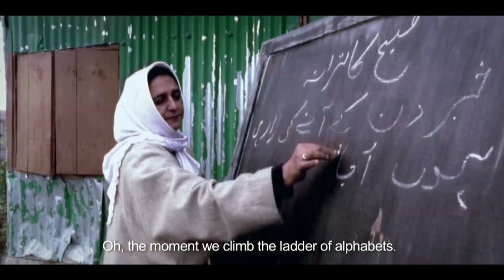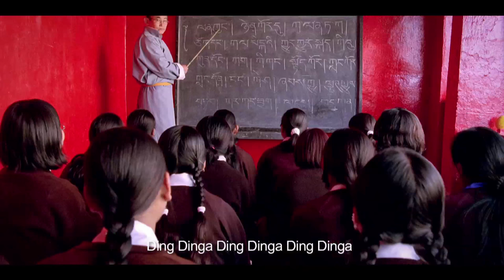Nestlé India's Anthem to Educate the Girl Child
Nestlé India recreates the iconic song 'School Chale Hum' with the very talented trio, Shankar, Ehsaan and Loy along with Anvita Dutt and Harshdeep Kaur for Project Nanhi Kali and to spread awareness to EducateTheGirlChild